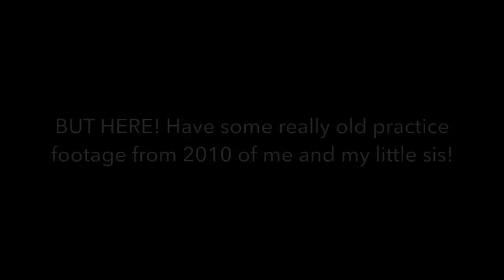Single Ladies - Beyonce (Dance Cover) feat. Crimson Akali Cosplay!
I find I like to mix both my hobbies of dance and cosplay and appreciate that League makes it even more fun to do so with each of the character dances lol. Akali's dance is Beyonce's "Single Ladies". This one isn't as seriously made (filmed on a whim at a convention), but I do enjoy this dance!

You can check out more photos of my Crimson Akali cosplay

🎥Equipment:
Logitech Webcam C920
Blue Yeti X Mic
Redgragon GS520 Speakers
Asus Gaming Monitor
Canon Rebel T3i | (discontinued, get a newer model)
Sony RX100 III
Rode VideoMic Pro
Neewer Ring Light Kit